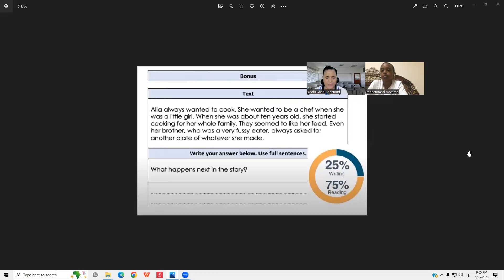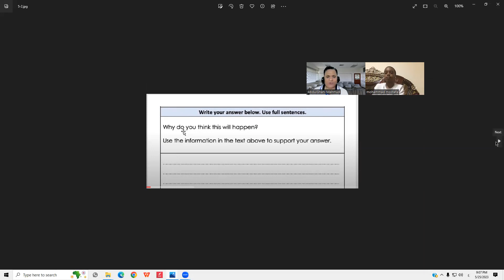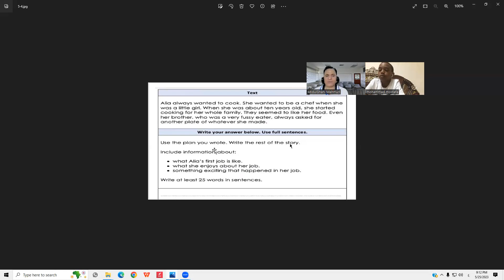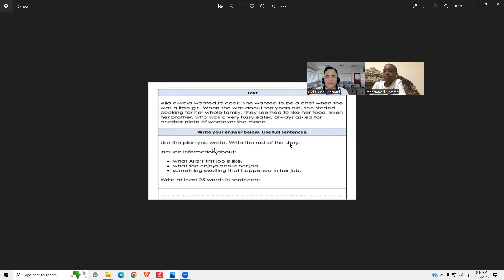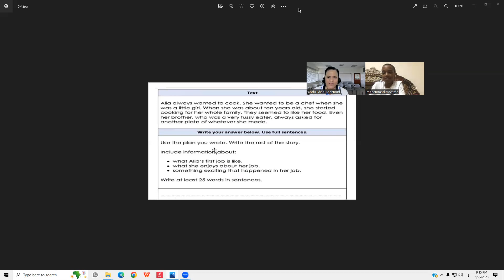حل النموزج الوزارى لامتحان اللغةالانجليزية الكتابى للمرحلة المتوسطة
الصف الثامن فى الامارات
Grade 7 Bridge to Success Learner'sbook
امتحان القراءة لصف ثامن امارات الترم الثانى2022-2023
صف ثامن  اماراتي
Grade8 Bridge to success
الفصل الدراسى الثانى صف ثامن منهج وزارى
منهج جنرال صف ثامن امارات

امتحان_صف_ثامن _امارات
صف ثامن  اماراتي
Grade8جنرال
امتحان القراءة منهج وزارى صف ثامن امارات
المناهج الاماراتية
منهج وزارى صف ثامن
مراجعة امتحان صف ثامنمنهج وزارى امارات
مراجعة صف ثامن جنرال للفصل الدراسى الثانى
Grade 8 General Exam second TERM
امتحان القراءة لصف ثامن جنرال الترم الثانى 2023

الصف السادس فى الامارات
Grade 6 Bridge to Success Learner'sbook
صف سادس  اماراتي
Grade6 Bridge to success
الفصل الدراسى الثالث صف سادس منهج وزارى
منهج جنرال صف سادس امارات
Grade 6 unit 9 Bridge to success

نجليزى الامارات العربية المتحدة
الصف الخامس فى الامارات
Grade 5 Bridge to Success Learner'sbook
امتحان القراءة لصف خامس جنرال وصف سادس اكسس امارات الترم الثانى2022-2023
صف خامس  اماراتي
Grade5 Bridge to success
الفصل الدراسى الثانى صف خامس منهج وزارى
منهج جنرال صف خامس امارات

امتحان_صف_خامس _امارات
صف سادس اكسس  اماراتي
Grade6Access
امتحان القراءة منهج وزارى صف خامس جنرال وصف سادس اكسس امارات
المناهج الاماراتية
منهج وزارى صف خامس
مراجعة امتحان صف خامس جنرال  منهج وزارى امارات
مراجعة صف خامس جنرال للفصل الدراسى الثانى
Grade 5 General Exam second TERM

لصف السابع فى الامارات
امتحان القراءة لصف سابع امارات الترم الثانى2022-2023
صف سابع  اماراتي
الفصل الدراسى الثانى صف سابع منهج وزارى
منهج جنرال صف سابع امارات

امتحان_صف_سابع _امارات
صف سابع  اماراتي
Grade8Access
امتحان القراءة منهج وزارى صف سابع امارات
المناهج الاماراتية
منهج وزارى صف سابع
مراجعة امتحان صف سابع منهج وزارى امارات
مراجعة صف سابع جنرال للفصل الدراسى الثانى
Grade 7 General Exam second TERM